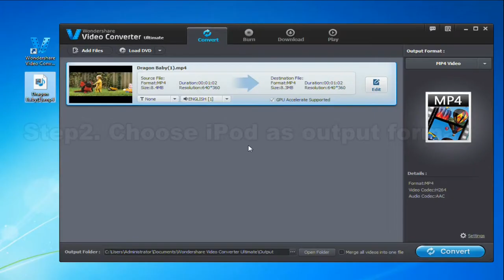How to convert mp4 to ipod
Struck out trying to enjoy some MP4 videos on your iPod? No sweat, this video's all about how to convert MP4 to iPod video in no time.